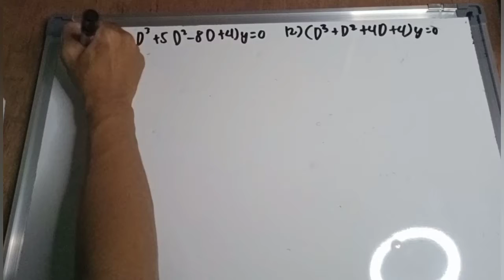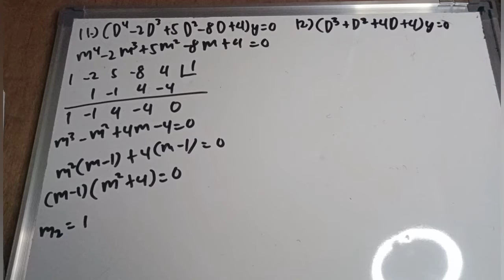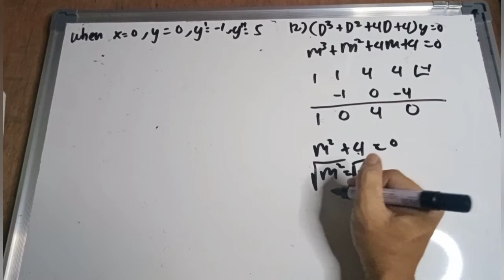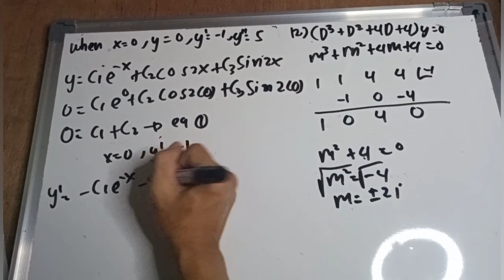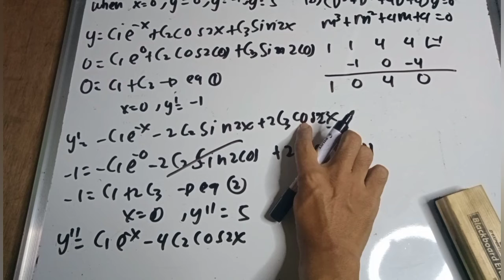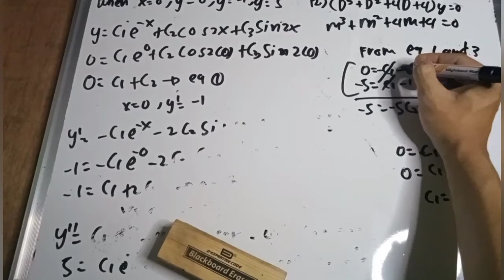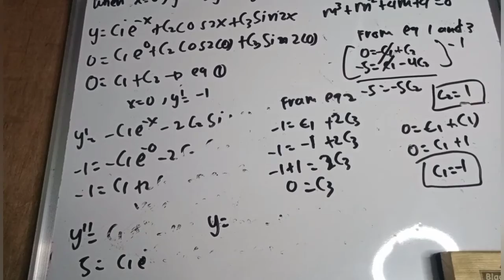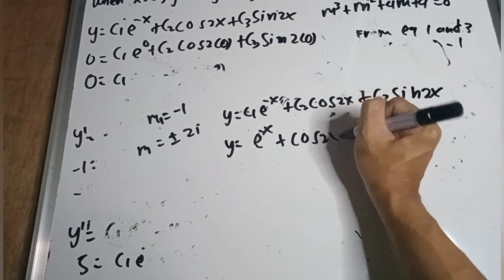Chapter 6 Differential equation auxiliary equation imaginary roots part 6/6